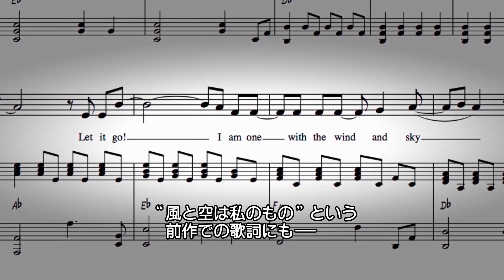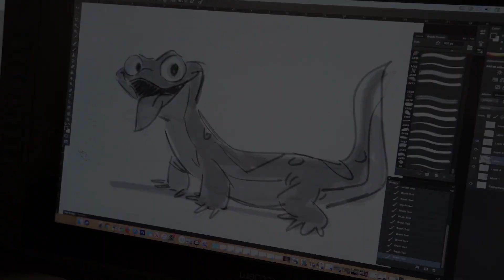「アナと雪の女王２」MovieNEX ボイス・キャストたちのアフレコの舞台裏、初公開！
「アナと雪の女王２」MovieNEX　特別映像

なぜ、エルサに力は与えられたのか――。
すべての謎が明かされ、姉妹の物語はついに完結へ。

「アナと雪の女王２」先行デジタル配信開始
「アナと雪の女王２」MovieNEX発売
「アナと雪の女王２ MovieNEX コンプリート・ケース付き（数量限定）」同時発売